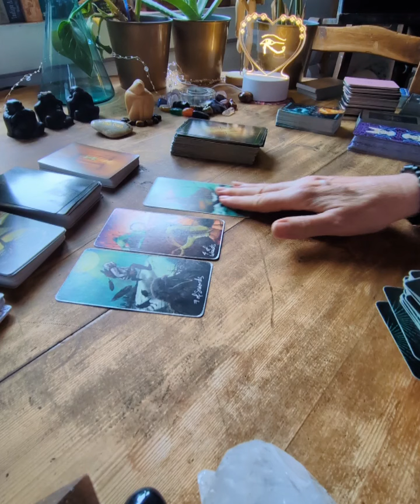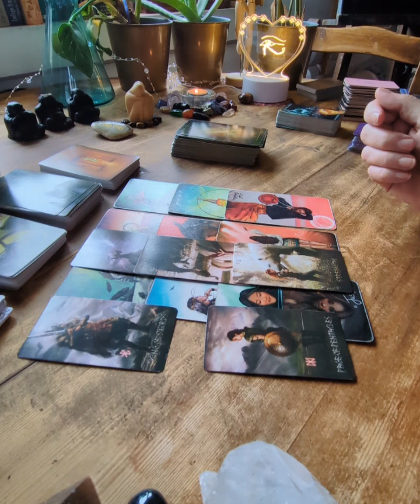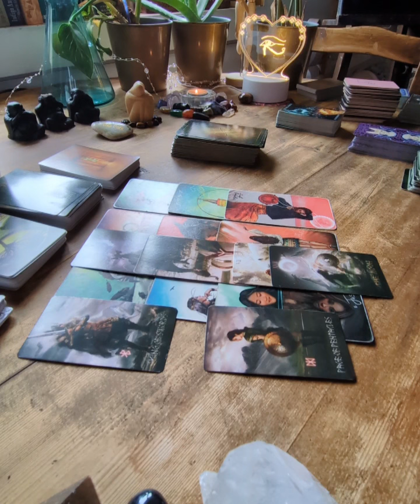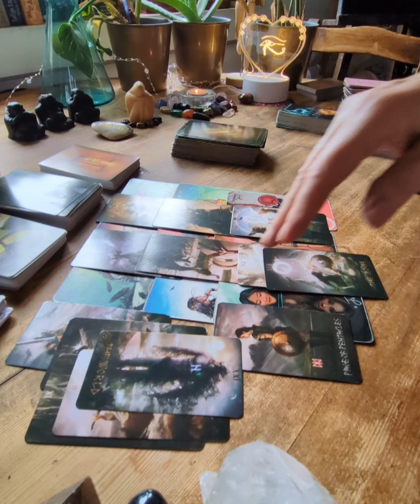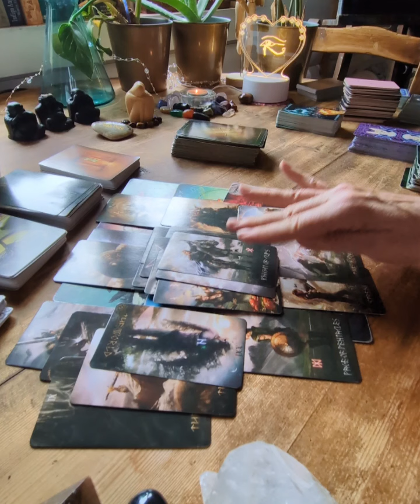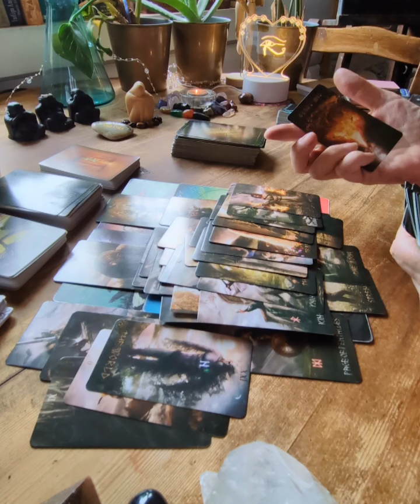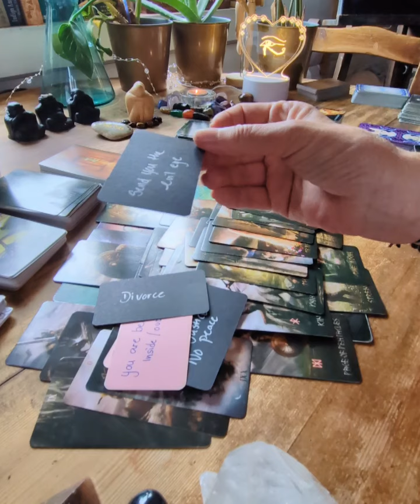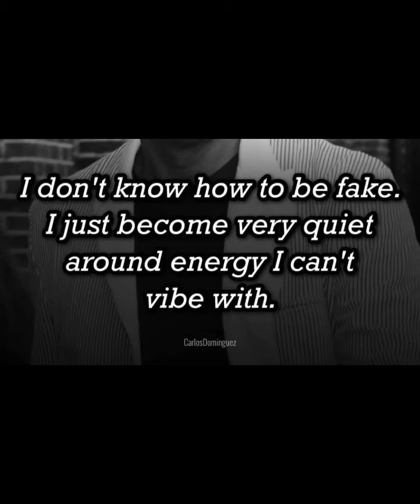Libra: exclusion doesn't scare you anymore You've taken care of yourself since childhood 🌞💕⚖️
libra tarot librareading libratarot Hi beautiful !

some of you come from a karmic family
They have tried to slow down your progress for a long time and now you're taking your energy back from this people

you have been taken care of yourself and have had a close relationship with spirit who has been guiding you
you are very strong
I'm proud of you!
Their alienation and silent treatment
don't bother you anymore
you're good

justice ⚖️ for 🫵
judgement is coming or have already occur 🧿🧿🧿